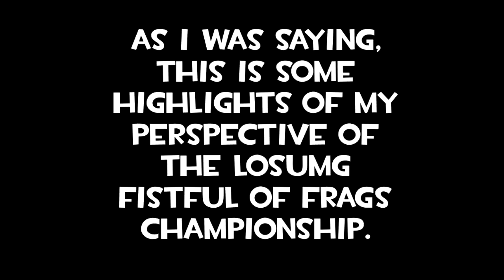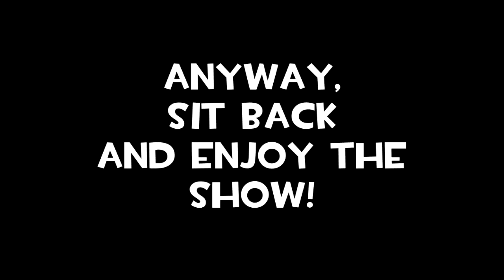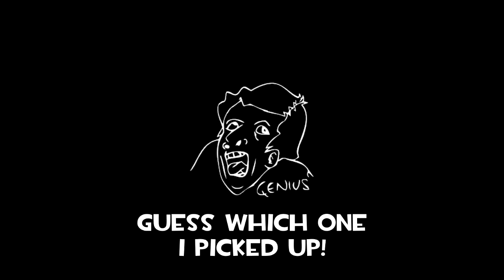LOSUMG - Fistful of Frags Championship - Highlights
My perspective of the League of Super Ultra Mega Geeks' Fistful of Frags Championships